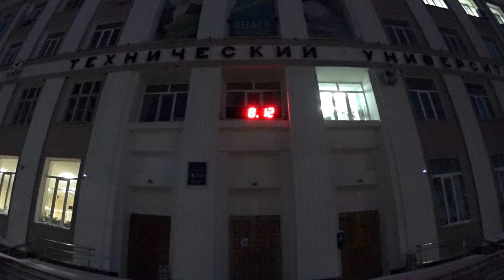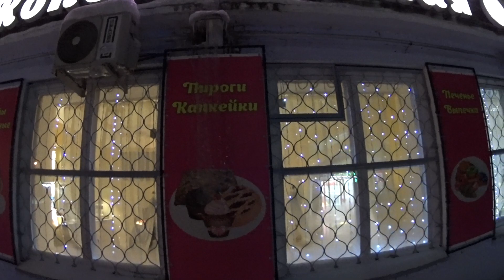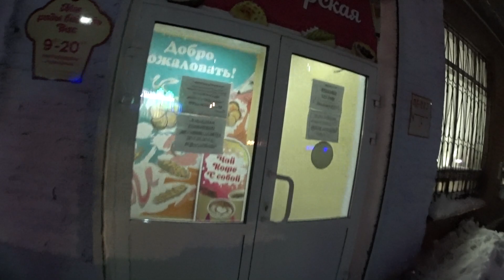Комсомольск-на-Амуре 8 декабря 2021 г. Улица Ленина. Проспект Октябрьский. Кондитерская. КОМСОМОЛЬСК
Друзья!

Всем привет!